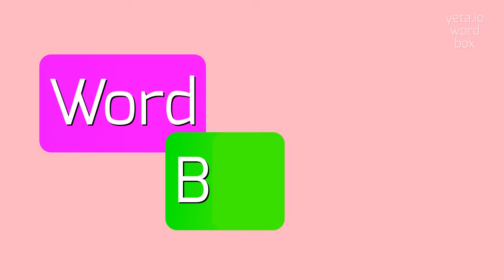How to say "unlaughing"! (High Quality Voices)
Watch in this video how to say and pronounce "unlaughing"!